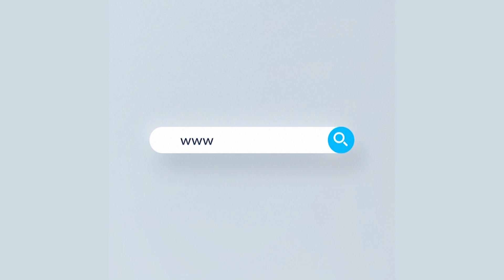জিলহজ্ব মাসের শুরু থেকে কোরবানি পর্যন্ত কোন আমল বেশি বেশি করতে হবে | Proshno Korun | Rtv IslamicShow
- Team RTV